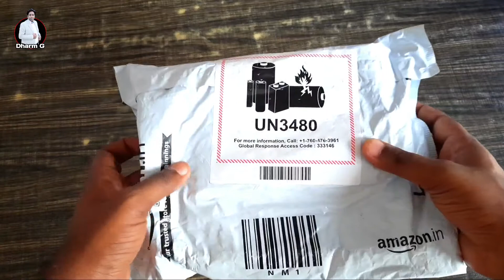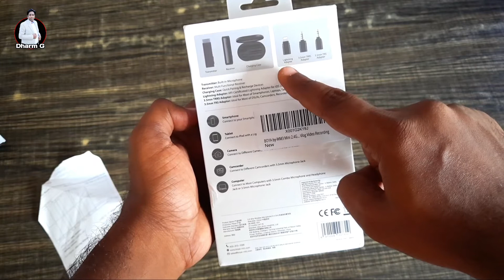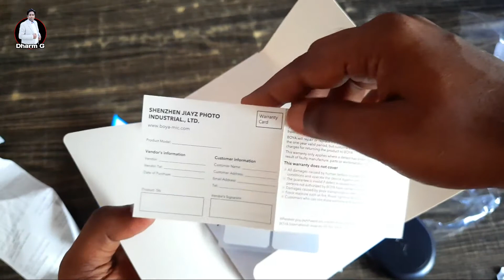Wireless Mic Boya BY WM3D || Best Budget Wireless Mic || Unboxing & Review in Punjabi || Dharm G DP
Boya Wireless Mic WM3D  Dharm G DP